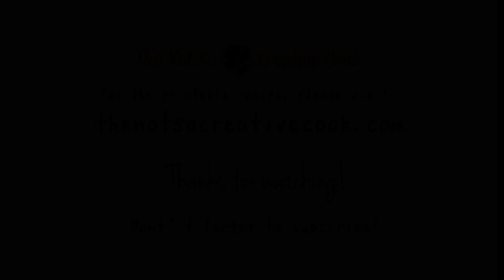Milo Dinosaur (Recipe #8)